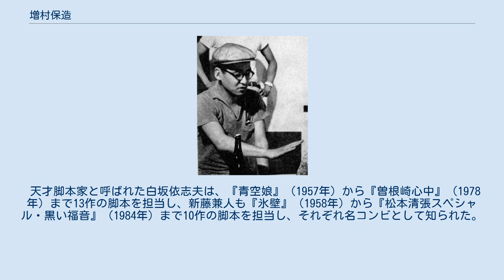増村保造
増村 保造（ますむら やすぞう、1924年8月25日 - 1986年11月23日）は、日本の映画監督、脚本家である。
旧制甲府中学から旧制第一高等学校を経て東京大学法学部を卒業。
東大法学部時代の知人に三島由紀夫がいる。
 1947年、大映に助監督として入社。
東京大学文学部哲学科に再入学。
1952年、イタリア留学、イタリア国立映画実験センターでフェデリコ・フェリーニやルキノ・ヴィスコンティらに学ぶ。
帰国後、溝口健二や市川崑の助監督として参加。
1957年、『くちづけ』で監督デビュー。
監督第2作『青空娘』より若尾文子とタッグを組み、『妻は告白する』『清作の妻』『「女の小箱」より 夫が見た』『赤い天使』『卍』『刺青』などの佳作にして重要な作品群を残す。
また『兵隊やくざ』『陸軍中野学校』と、それぞれ勝新太郎、市川雷蔵の大ヒットシリーズの第1作を監督して大映絶頂期を支えた。
 1958年、雑誌『映画評論』3月号において、「ある弁明」という評論を発表。
「自分の映画の方法論は、近代的人間像を日本映画にうちたてるためのものだ」と主張し、当時の巨匠成瀬巳喜男を『日本の社会をそのまま認め、はかなき小市民の「情緒」を描く自然主義的風速映画』と、他に今井正作品を痛烈に批判した。
 大映倒産後は、映画プロデューサーの藤井浩明、脚本家の白坂依志夫とともに独立プロダクション「行動社」を設立し、『大地の子守歌』『曽根崎心中』などを監督。
また、勝新太郎の勝プロと組んで『新兵隊やくざ 火線』といった後期代表作を手がける。
 1970年代以降は、大映テレビを中心に『ザ・ガードマン』、『赤い衝撃』などの「赤いシリーズ」、『スチュワーデス物語』などのテレビドラマの演出・脚本を手がけ、俗に言う「大映ドラマ」の基礎を作り上げた。
1980年、日本とイタリアの合作映画『エデンの園』を監督。
 天才脚本家と呼ばれた白坂依志夫は、『青空娘』（1957年）から『曽根崎心中』（1978年）まで13作の脚本を担当し、新藤兼人も『氷壁』（1958年）から『松本清張スペシャル・黒い福音』（1984年）まで10作の脚本を担当し、それぞれ名コンビとして知られた。
 1986年11月23日、脳内出血で死去。
62歳没。
戒名は、影光院演応保真居士。
 ※監督作品を除く。